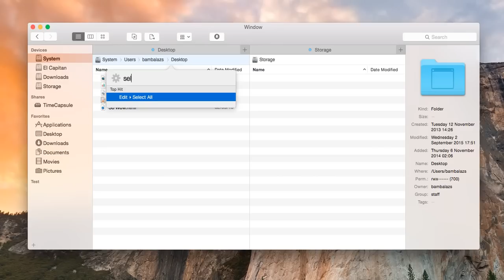ForkLift 3 feature preview: Open Quickly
This will be a great new feature in ForkLift 3.0. It'll allow you to quickly access applications (Open With) , Favorites and even menu commands through a Spotlight-like interface.